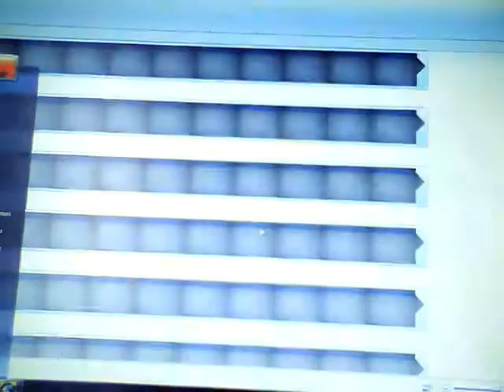Go Home Dinosaurs! #1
Hope you all enjoyed this new series